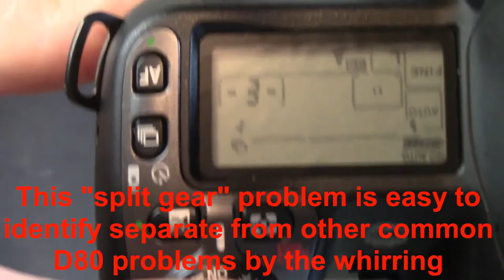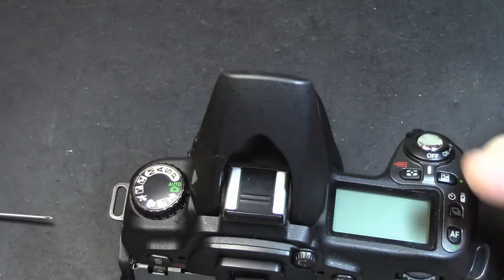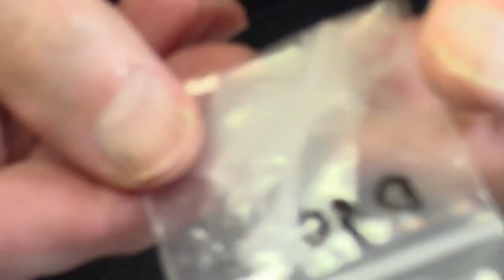Nikon D80 ERR +split gear pt 1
A common repair for the Nikon D80 is for the ERR message on the top LCD and usually a whirring noise with a stuck mirror partially up.  It's caused by a split gear on the mirror motor and is easily replaced. Part 1 shows the disassembly and replacement of the gear with one purchased at online auction sites.  Part 2 shows the reassembly of the camera.